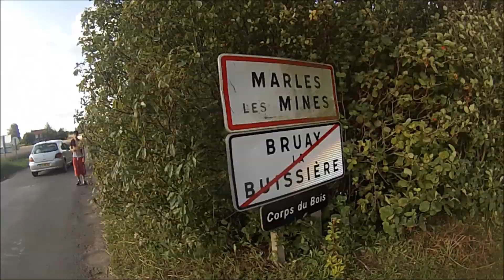%10 enchaînement Bruay